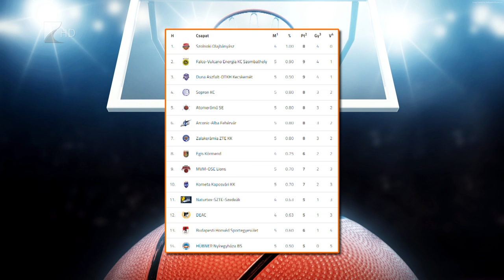Kétpontos Cápa-vereség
Kétpontos vereséget szenvedett hazai pályán a Hübner-Nyíregyháza Blue Sharks. A Kék Cápák az NB I A csoport ötödik fordulójában az Atomerőmű SE csapatát fogadták és a vendégek 71-69-es győzelemmel távoztak a Continental Arénából. A Nyíregyháza szombaton Oroszlányban lép pályára.